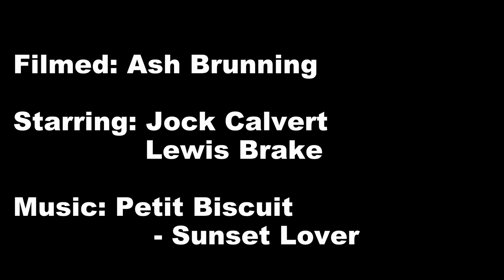Finn Racing filmed by Drone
Sailing hard in 10 knots with Lewis Brake in Queensland! Great drone shots by Ash Brunning, such a beautiful angle for finns! I HIGHLY recommend turning the quality up to full HD.